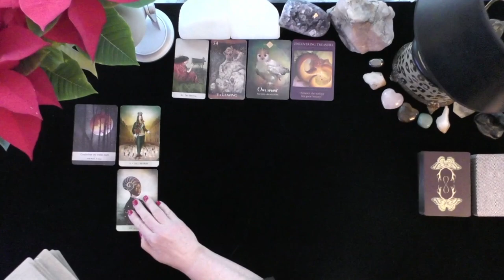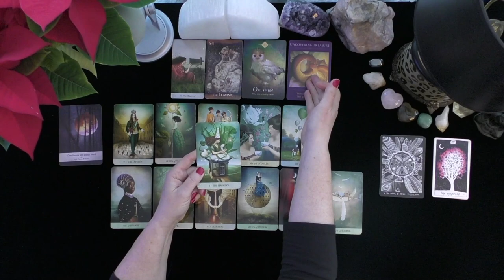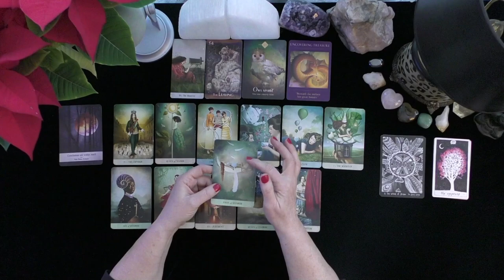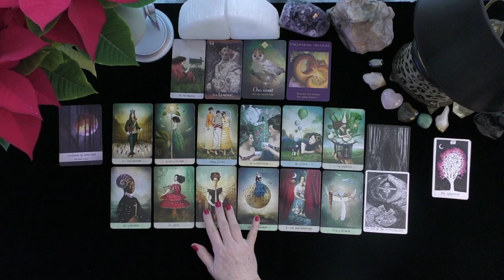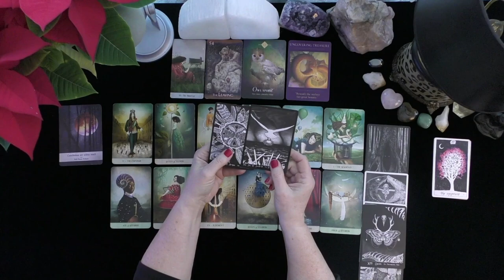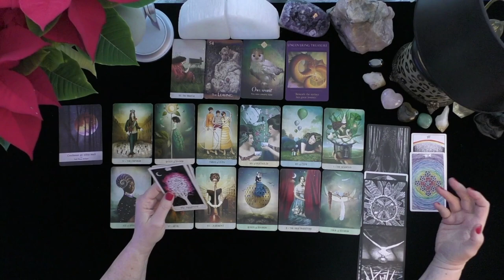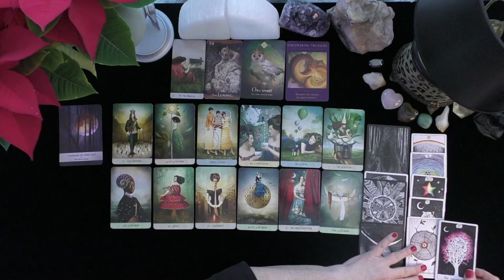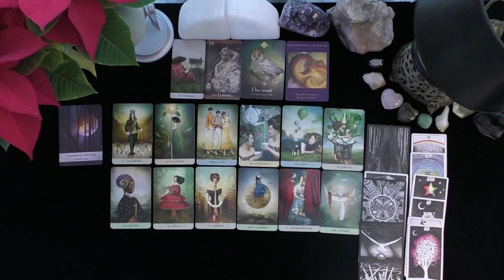CANCER~PROSPERITY, SUCCESS & LOVE LIKE YOU HAVE NEVER EXPERIENCED!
CANCER~PROSPERITY, SUCCESS & LOVE LIKE YOU HAVE NEVER EXPERIENCED!~LOVE TAROT~LOVE READINGS~TIMELESS, 2021, IRISH DONNA TAROT
Highlighted Review
5 INDEPENDENTLY VETTED FEEDBACK
 1 week ago
Rating & Reviews
7,964 REVIEWS

"Perfect!"

"ALWAYS AMAZING"